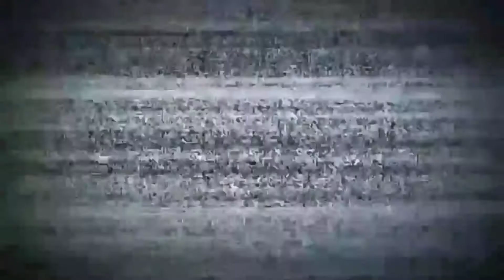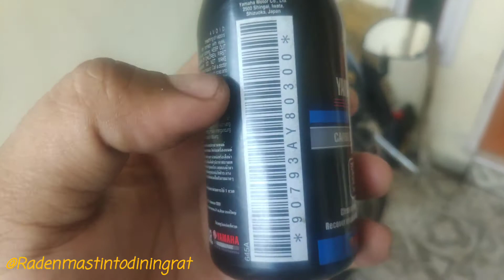TIPS TOURING MEMAKAI MOTOR CBR OLD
Sedikit berbagi tips Apparel apa aja yang biasa saya gunakan ketika saat mau touring.
Versi kalian gimana? jangan lupa tetap safety riding ya guys.

Berikut 7 pasal persiapan touring yang bisa dimanfaatkan berdasarkan keterangan instruktur safety riding

Jaket. ...

Helm.

Pakaian Ganti dan Sepatu Proporsional. ...

Jas Hujan. ...

Obat-obatan dan Pertolongan Pertama Pada Kecelakaan (P3K) ...

Kendaraan. ...

Kondisi Fisik.